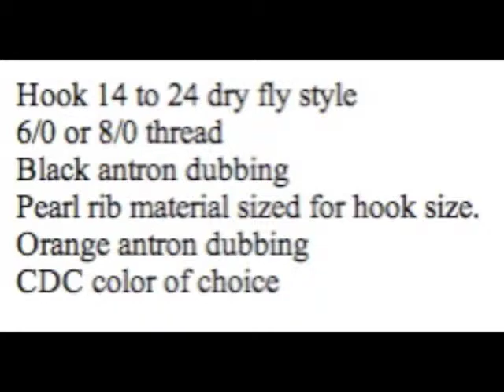Midge Shuttle Cock Fly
Mitch Matsumoto demonstrates tying the Midge Shuttle Cock Fly.  This video is presented by Mission Peak Fly Anglers, Fremont, CA..